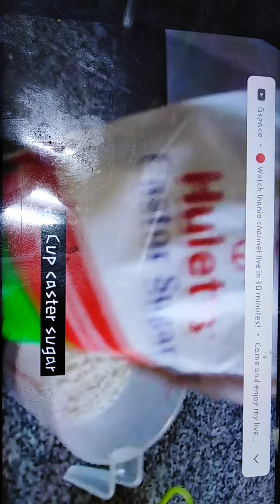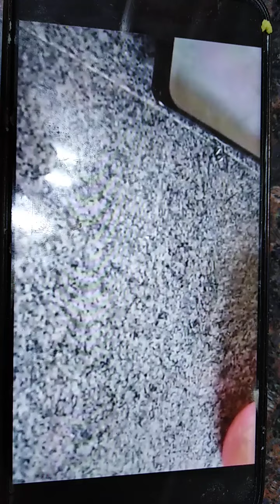SIMPLE BISCUITS RECIPE - 3 INGREDIENTS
I tried it and it work i am so happy  to say that i am just a new bloger to make and surprise my employer that it worked thank you so much.. I make more agin and many evryday